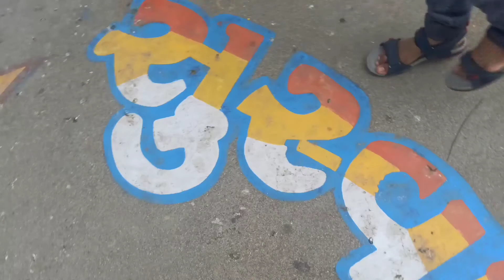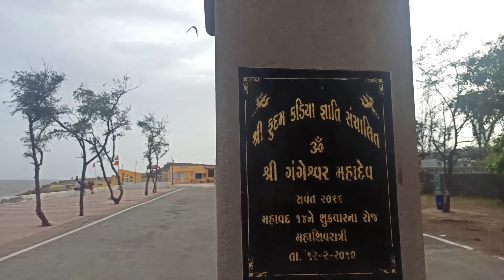mahadev Temple | best place to visit in Monsoon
Full moon day and monsoon is the best time to visit with family and Friends
Adventure/photo shoot/spiritual